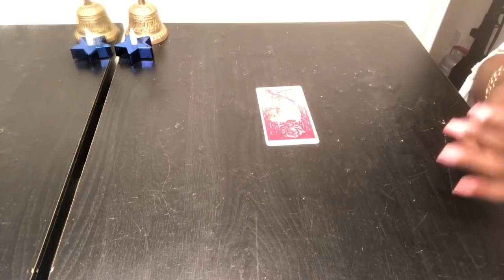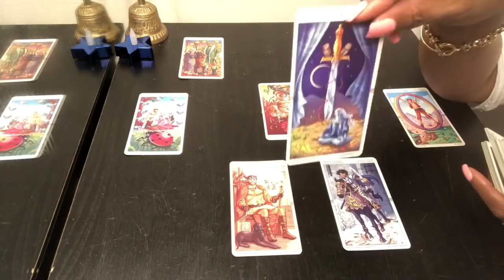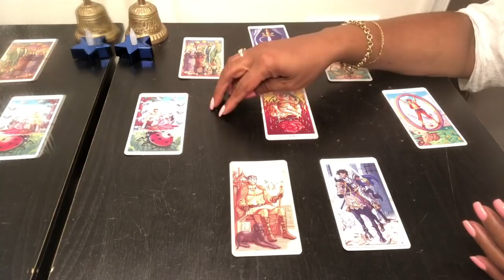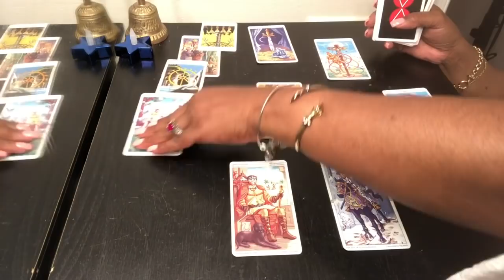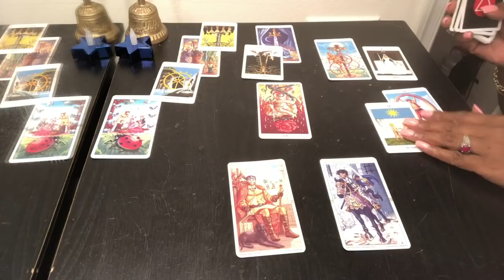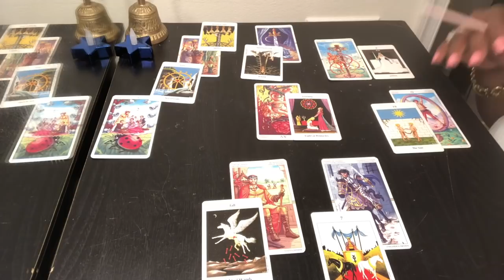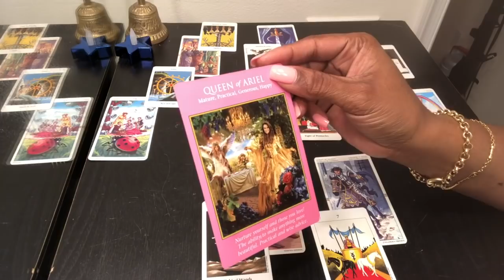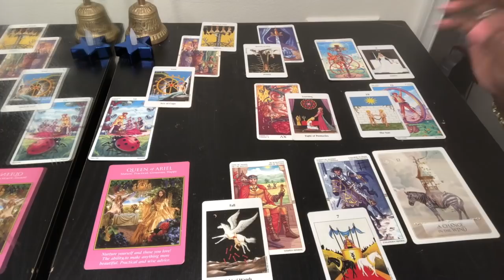SCORPIO Psychic Tarot Reading | Weekly Horoscope | May 20-26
Find out what the 4th week of May has to offer for you Scorpio signs. I use a combination of my gift, tarotcards, numerology and astrology to provide weekly energy vibration readings for all Zodiac Signs.